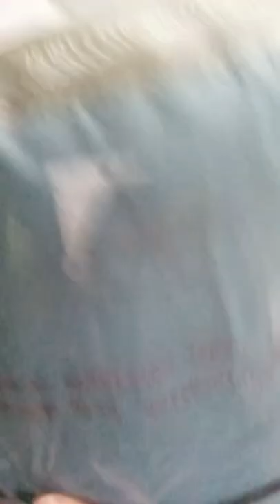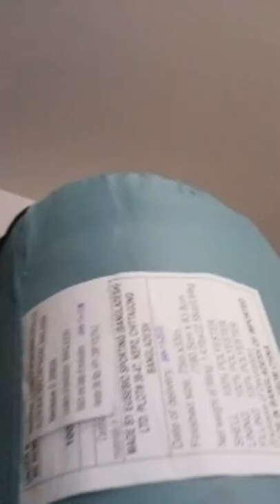Unboxing My New Sleeping Bag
My new sleeping bag for Camp Independence at Bay Cliff. I'll be going to camp independence mid August won't be home until the end of the week.